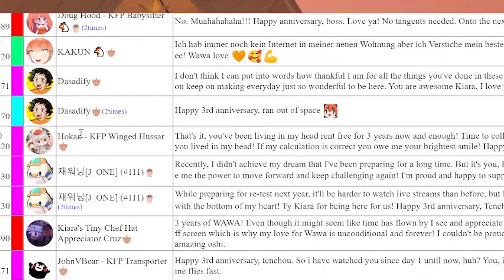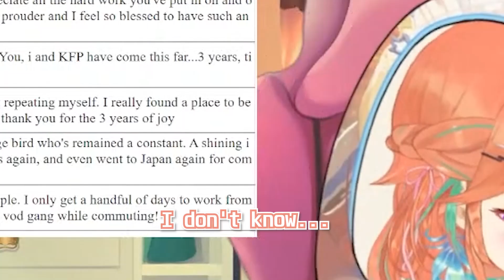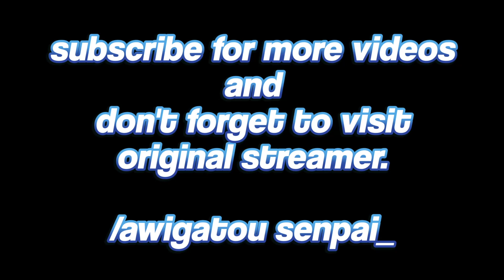This Guy success takes Kiara on an Emotional Roller Coaster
kiwawa doki-doki.

/AWIGATOU SENPAI_
⪩ ૮₍˶Ó﹏Ò ⑅₎ა ⪨

⚡ Mori Calliope Ch. Hololive EN ⚡
⚡ Takanashi Kiara Ch. Hololive EN ⚡
⚡ Ninomae Ina'nis Ch. Hololive EN ⚡
⚡ Amelia Watson Ch. Hololive EN ⚡
⚡ IRyS Ch. Hololive EN ⚡
⚡ Nanashi Mumei Ch. Hololive EN ⚡
⚡ Ceres Fauna Ch. Hololive EN ⚡
⚡ Ouro Kronii Ch. Hololive EN ⚡
⚡ Hakos Baelz Ch. Hololive EN ⚡
⚡ Shiori Novella Ch. hololive-EN ⚡
⚡ Nerissa Ravencroft Ch. hololive-EN ⚡
⚡ Koseki Bijou Ch. hololive-EN ⚡
⚡ FUWAMOCO Ch. hololive-EN ⚡